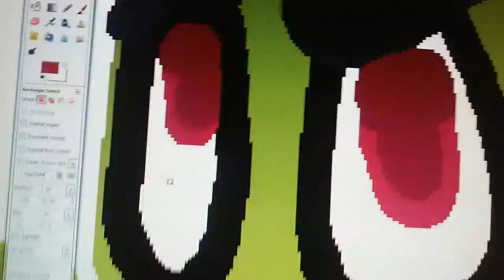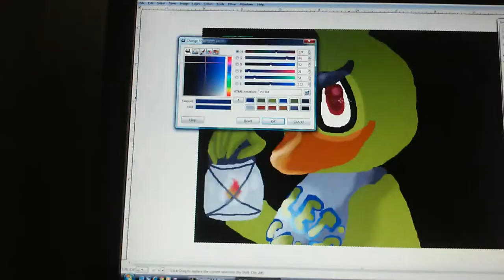Speedpaint chica (read the desc)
So this was done BEFORE i started moving this was my only chance that i had to get to upload it